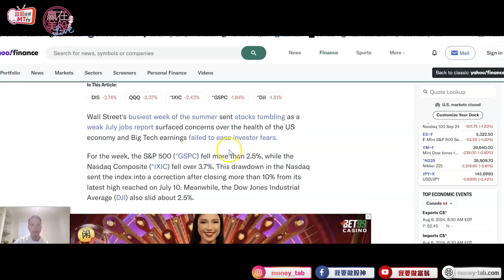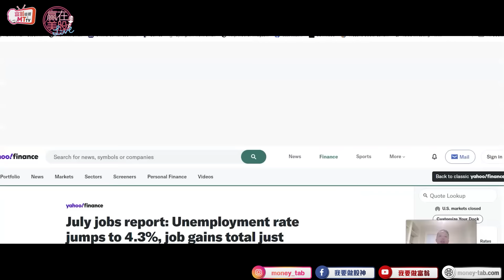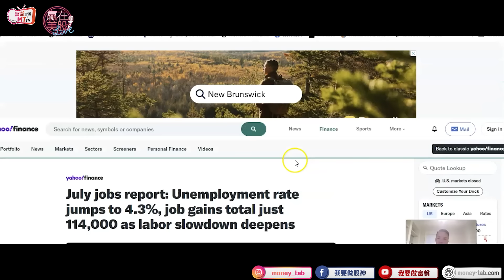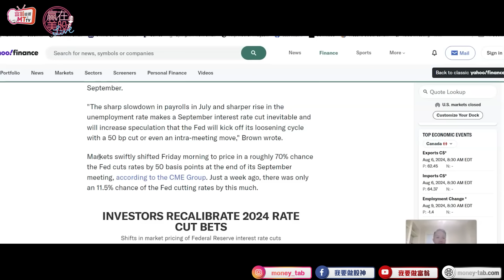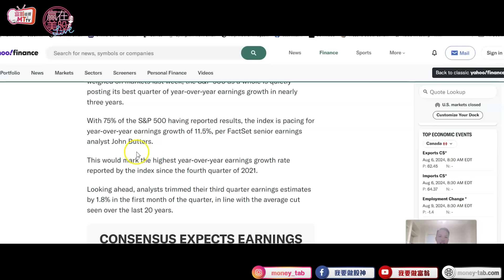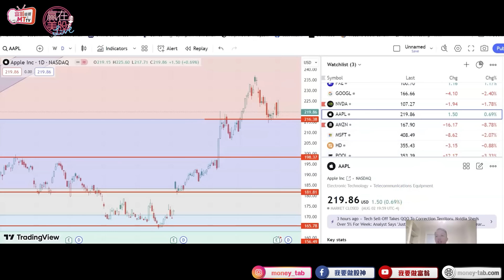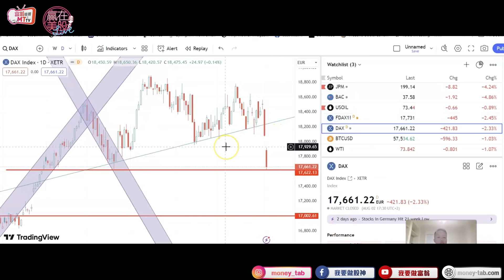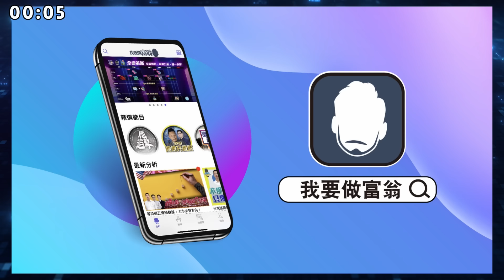就業數據不如理想，減息逼近！牛市還未斷氣？ EP218 2024-08-05【贏在美股Live】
上星期一連串的就業數據公佈，整個市場大跌眼鏡，7大科網股與4大指數應聲下跌，還波及全球股市，看來市場的資金與大鱷們都作出行動，我們又應該如何部署呢？

【環球茶敘69】賺盡煙花最後時刻  熊市前最後準備！

Jackie【零至千萬加速器】
📈 美股房產創業致富班

【關於✨升級版✨】
我們認為基本分析、量化分析及技術分析不是敵對的，相反是互相配合。因為各技術都有其盲點，而我們的核心是系統地將所有分析的預測不偏不倚的列出，將分析都量化成數字、不""單憑感覺""行事、互相配合、縮小盲點後以最吻合的結果作部署。《我要做股神》以自創的骨幹圖作基礎，由分牛熊、選資產、選板塊、選股票、計估值、出入市至突發情況都可作部署及應對。

注意:此網頁/手機應用程式的任何內容及資料只供交流及學術之用，並不構成任何邀約、招攬或邀請、誘使、任何不論種類或形式之申述或訂立任何建議及推薦。投資涉及風險，務請運用個人獨立思考能力自行作出投資決定。

施傅用了廿年以上！一站式環球投資平台，33個國家/地區、135個市場的股票、期權、期貨、外匯、債券和基金都可交易！進入連結了解更多詳情：